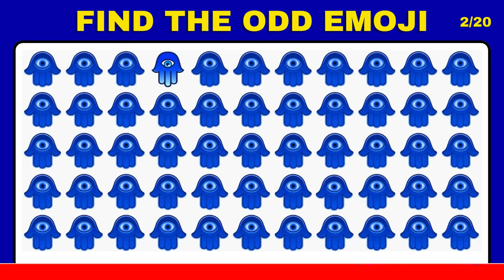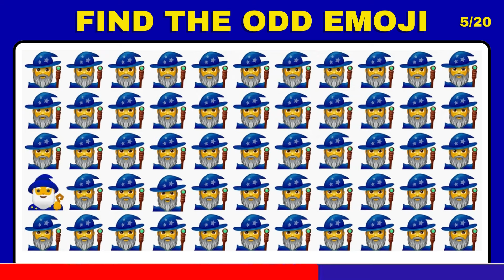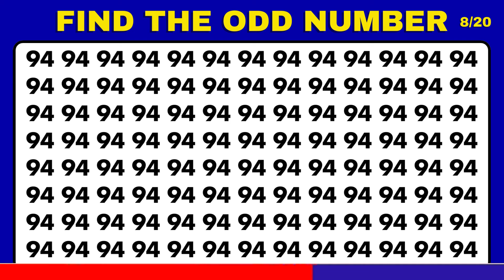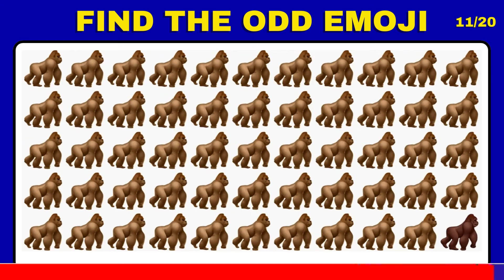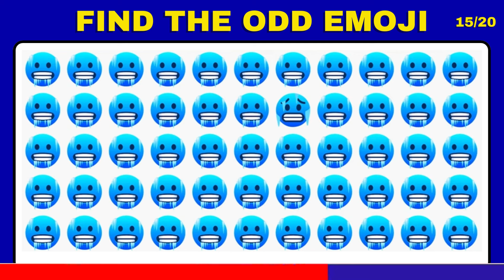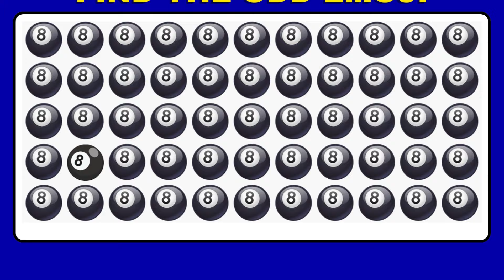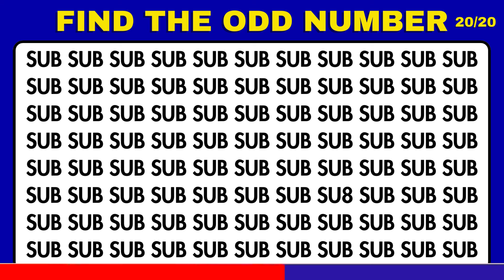Challenge Your Vision: Spot the Odd Numbers in this Puzzle Quiz!